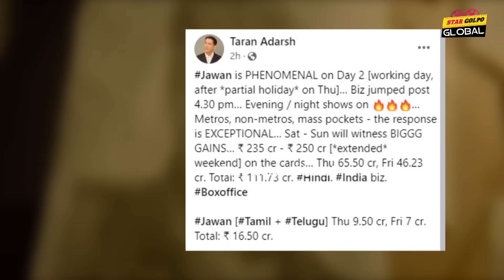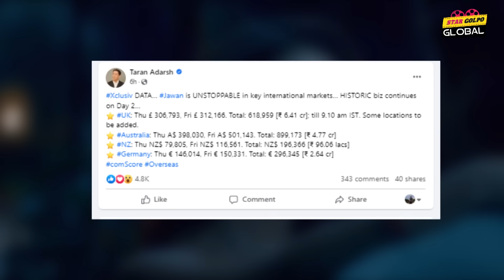২য় দিনে Jawan র Box Office এ আয় বাড়লো নাকি কমলো?